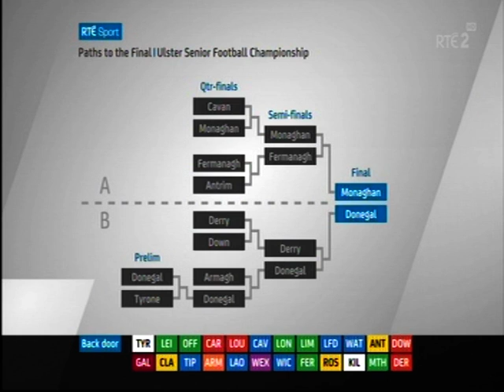2015 Ulster Football Semi Final Donegal v Derry